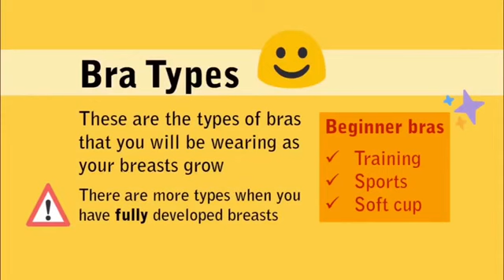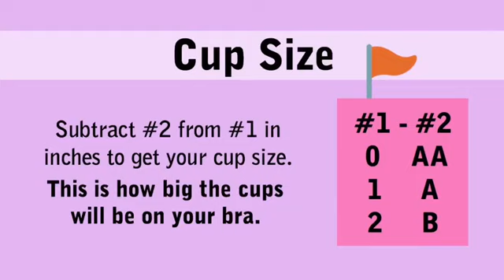Bras for Beginners! 💕👧 Part One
Hi girl's! How's it goings? This vedio is a part One about bar for beginners, Where I show you the three most common bras you'll wear to begin with . I will also post a vedio about bras for when you're a little bit older and more developed.

fantasygarments